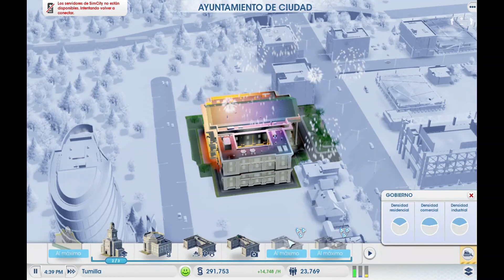Simcity- La ciudad crece mucho mas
Hola que tal este canal es exclusivo de videojuegos, especialmente gameplays, tutoriales, juegos de rol y mas.
Comencé a subir videos por hobby y porque me gusta compartir con todos ustedes la experiencia de pasar un rato agradable, olvidarnos por un rato del estres.
Mi ID en la mayoría de los juegos es strox por si luego me los llego a encontrar y aprovechamos para jugar un rato, espero les guste el contenido muchas gracias por todo.